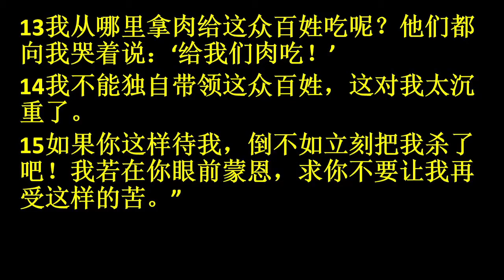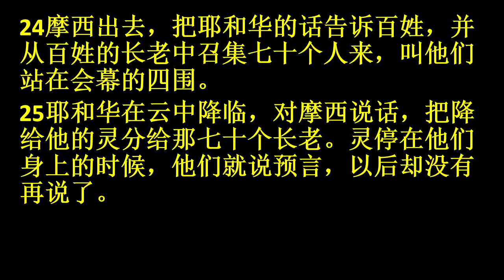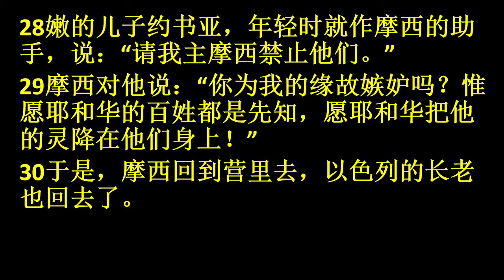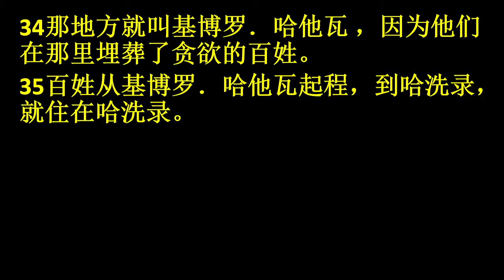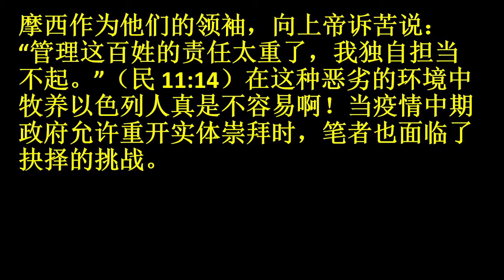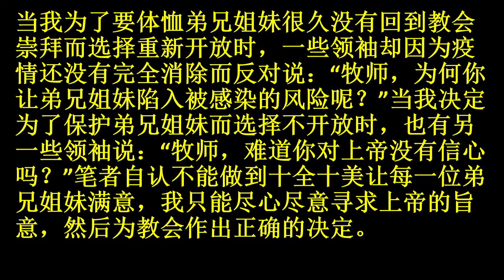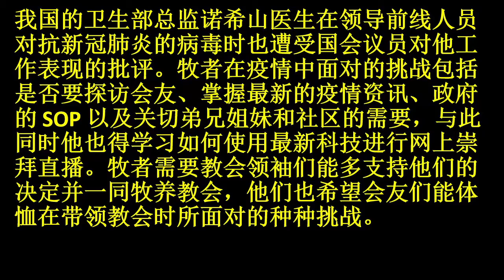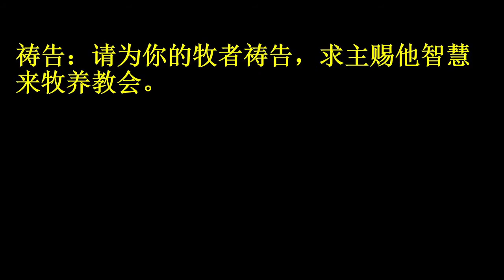大斋节灵修 23 （11/3/2021）